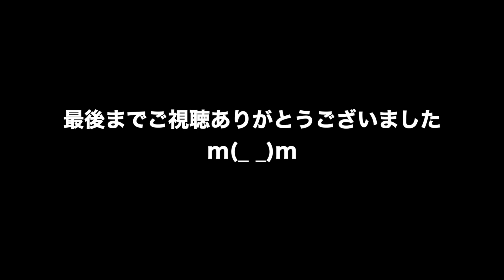動物 癒し めだか'Sファイブとヌマちゃん その283